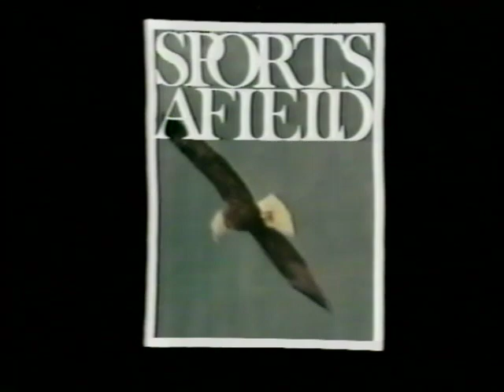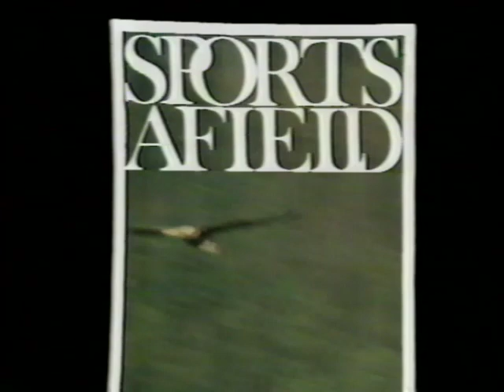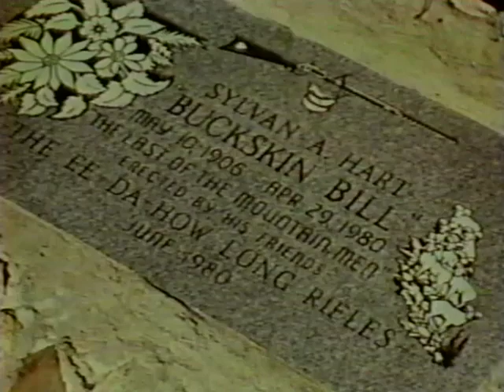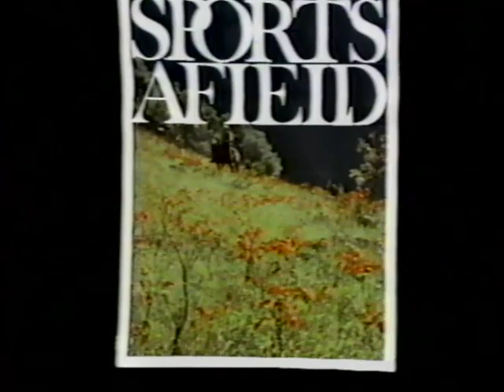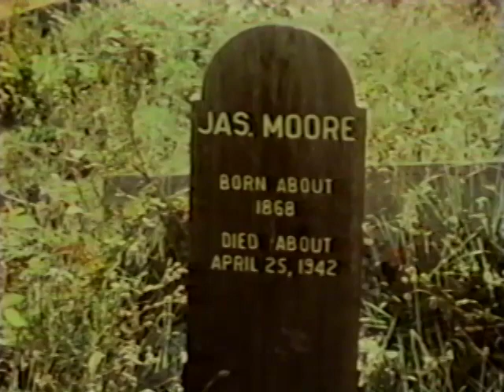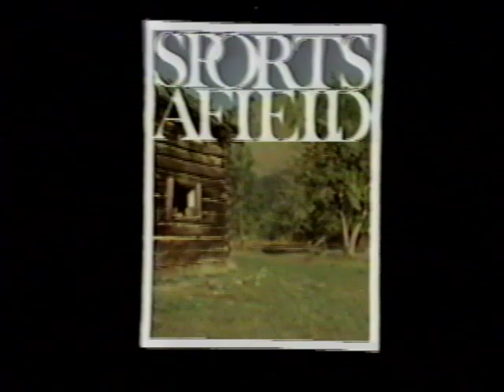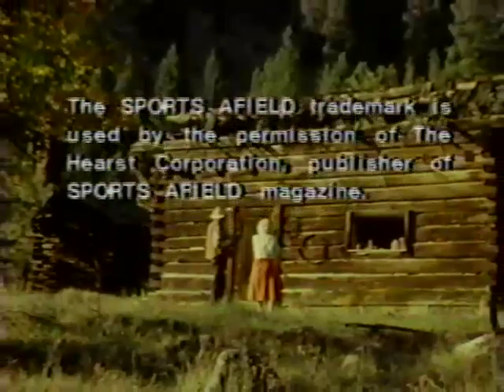Homesteading in the Wilderness of Idaho | Time Warp Classics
It's TimeWarpTuesday: We found a box of old tapes at the office. Old TV shows and videos featuring Grits Gresham and Tom Gresham. Enjoy these blasts from the past.

From a 1982 episode of Sports Afield: Host Grits Gresham visits the Idaho homestead of Buckskin Bill, who has lived alone and off the land for 45 years, and that of Frances Wizner, who has lived the wilderness lifestyle for 40 years.

For more throwback videos like this one, subscribe to Gun Talk on Gun Talk's Roku, Amazon Fire TV, Apple TV, Android TV, iOS app, Android app, Chromecast, or find Gun Talk on YouTube, Facebook, or Instagram.